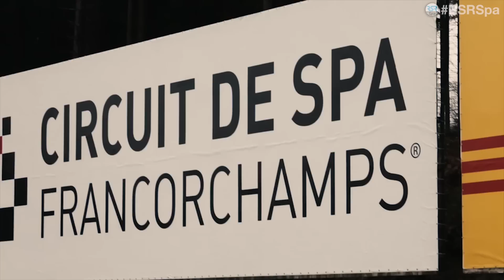Porsche Zentrum Saarland - RSRSpa Premium TD Event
Earlier this year we had Porsche Zentrum Saarland host an event inside one of our Premium Trackdays. Here at RSR we have years of experience working with Porsche owners, clubs and dealers both at the Nurburgring and at Spa-Francorchamps. In addition to that we have a full line up of Porsche latest offering starting from the Cayman S all the way up to the Cayman GT4 and the new 991 911 GT3 RS!

Plan your perfect Porsche on track experience with us today!